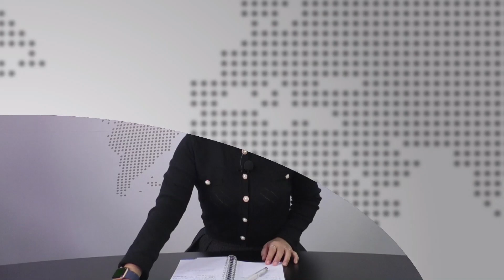El Covid-19 ha matado a casi seis mil oaxaqueños